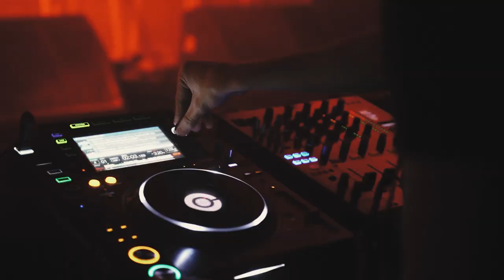DM O'KANE Promo // 2020